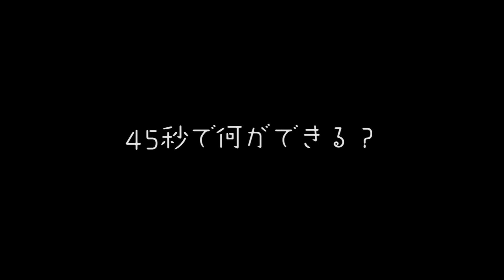【踊ってみた】45秒で何ができる？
ダンス、ファッション、姉妹の内緒話etc載せていくね🌸

高評価してくれたら最高❤️
桜のInstagram

桜のtiktok
ID   0808sakura

ファンのみんな大好き😘💕